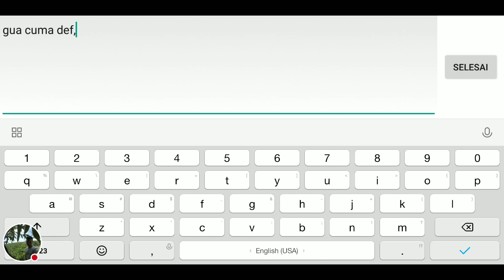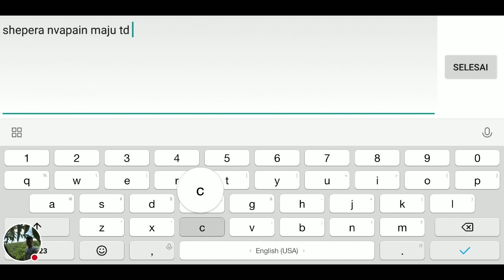TERHARU TERHEMPAS TERTANGKAP TANGGAPAN Arena of Valor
Garena AOV Indonesia

Limited, Rare, Ranked Reward, Epic, Legend, Evolve, Lebaran, Valentine, Halloween, Codex, Christmas

Tank, Warrior, Assasin, Mage, Archer, Support

Battle of the Clones, Bot Match, Kamp Pelatihan, Custom Match, Grand Battle, Spektator, Valley Skirmish, Football Fever, Battle Royale, Abyssal Clash, Solo Battle, Tutorial, Latihan, Pelatihan Lanjutan, Hook Wars, Permainan tim, PvP Match

 Modif, Dance, Efek Battle

Item, Equipment, Talent, Arcana, Attack, Magic, Defense, Movement, Jungling, Support, Sprint, Execute, Punish, Roar, Heal, Disrupt, Daze, Purify, Flicker

Roulette, Ruby, Gacha, Magic Draw, Great Deals, Cicilan

Event, eSports, TV, 18+, Bonus Aktivasi, Hadiah Match Harian